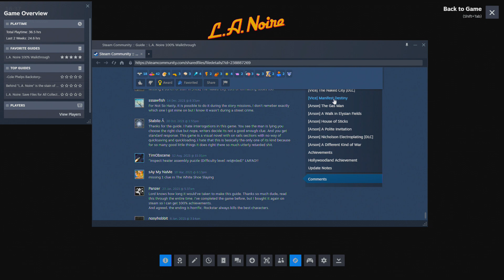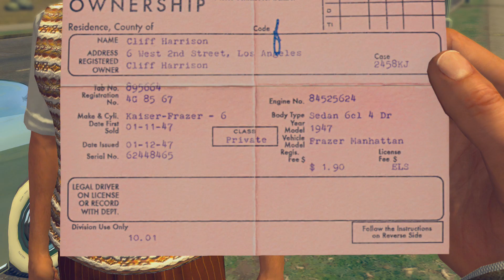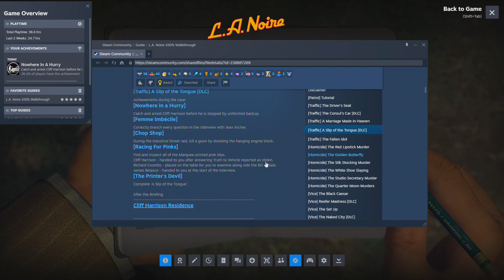L A Noire #6